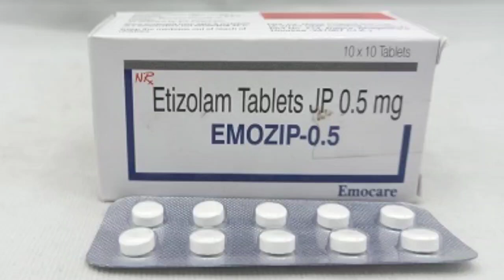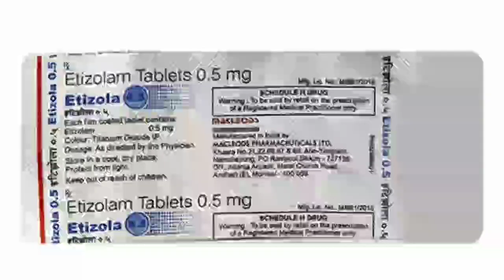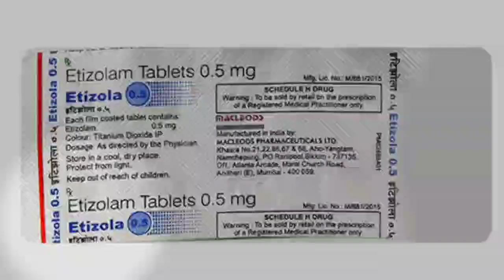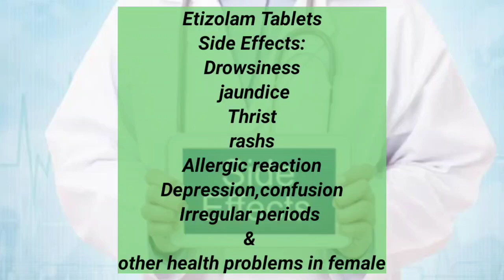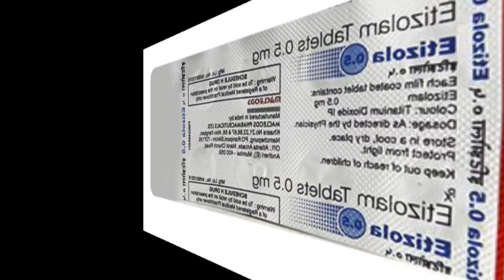Etizolam Tablet | etizolam tablets 0.5 mg uses in hindi | Side Effects & Doses | sleeping pills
Etizolam is a sadetive drug belongs to thieodiazepine class of diazepines. Etizolam act on brain to treat the symptoms of disease.
Etizolam tablet is avilable in different strength
1. Etizolam 0.25mg tablet
2. Etizolam 0.5 mg tabet
3. Etizolam 1 mg tablet
4. Etizolam 2 mg tablet
And this tablet is manufactured as etizolam mouth dissolving tablet | etizolam controlled release tablet and etizolam film coated tablet
Etizolam tablet brand names
1. Etizola tablet
2. Etizep tablet
3. Etizest tablet
4. Etilaam tablet

Topic Covered-:
etizolam 0.5 tablet
etizolam tablets 0.5 mg uses in hindi
etizolam tablets 0.25 mg uses in hindi
etizolam and propranolol tablet
etizolam and propranool
hydrochloride tablets uses in hindi
etizolam mouth dissolving tablets in hindi
etizolam and escitaloprám oxalate tablets
etizolam tablet
etizolam mouth dissolving tablets 0.5 mg

SIBA PHARMACIST